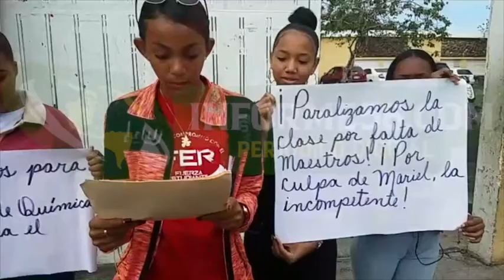Estudiantes paralizan docencia y tildan de incompetente a directora regional de Educación en SFM